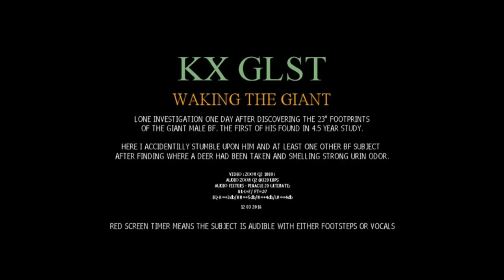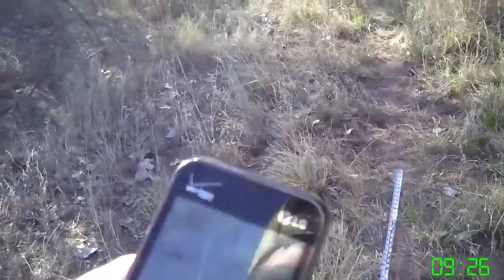KX BIGFOOT - KX-FS-BF-GLST - WAKING THE GIANT - VIDEO OF THE 12' MALE PEEKING 35' AWAY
KX-GLST WAKING THE GIANT - VIDEO OF THE HUGE MALE BIGFOOT (subject A) FROM 35' AWAY... He can be seen watching over the foliage @ 11:12 to 11.40 and 14:11 at a distance of 35'. This is a video compiled from the clips recorded the afternoon I accidentally awoke the giant male at GLST on April 02, 2016. After 4.5 years of study on the that family group we had finally found his footprints for the first time. At over 23" long they were incredible and showed just how big the large male of this group is. The day following the giants footprints discovery, I went back in alone to try to find some prints good enough to cast... As it happens I found much more than just his prints, I found him as well.
 A clear vocal "growl" from him can be heard at 25:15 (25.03 on the screen time stamp). Whenever the timer turns red you hear either footsteps or vocals from the subjects.

I cannot express how scared I was during this Seeing him raise from a lying position and rolling to his feet and hands in an instant of explosive movement was un-comprehensible. My legs tried to run. I had to fight my own body to turn on the camera and proceed.
A follow-up investigation was done the following day also. I need to produce that as well I guess. Also, this was uploaded at 720P but originally taken in 1080P. So maybe I will put together a complete and higher resolution version.
KX RESEARCH VIDEO - NOT FOR ENTERTAINMENT

And for the lack of resource or fossils argument -
I have examined literally thousands of piles of scat. Any given area a particular family occupies becomes quickly littered with scat. Often I find over a dozen piles from a single night and 40 to 60 piles total after three or four days before they move on etc... It is semantics at that point as it proves that some group of very large omnivorous creatures are indeed finding enough food to generate that amount of scat. Enough for a 6-7 subject family group. Making the food point mute, since if whatever these creatures are that are producing it can do it, then so could the Bigfoot species. Straight foreword logic. Either way that is presumptuous and bias making that statement without examination of the habitat. What exact food resource are you regarding to? In order to even make that assumption you have to know what they eat to know if there is enough, as well how far to travel to get it and how much effort it takes to get, then factor the efficiency of the creature and food value of whatever those food resources chosen. In fact, I could take any anthropologist or biologist and show them things to eat they would never consider. Some of this wisdom gleaned from tracking and observing Bigfoot behavior. For instance, you mention meat. But that is not a very good food source by itself. There are many many more high energy foods out there. And how efficient is the creature? A deer is 5 times more efficient than a cow on the same feed. Regardless- A group of mountain gorilla require a 30 sq Km range and they primarily consume leaf vegetation which is hard to digest and does nothing for mobility. The family group at GLST uses a range of twice that at 60 sq km. And they are highly mobile with great efficiency consuming very little leaf vegetation. From hundred's of these subjects scat piles over a 5 year period I know exactly what they consume... and it's almost everything. This range area they occupy has 285 species of vertebrates including deer, mountain lion, porcupine, coyote etc... a myriad array of birds and over 1000 species of insects etc... As well as hundreds of edible plant species include, New Mexico olive, yucca, juniper, pinion and many more including seed grasses. Some of these the highest energy sources on earth... most of which we have found in their scat including porcupine. Not jungle leaves etc... These creatures forage, gather and hunt, both individually and collectively. As well the younger subjects often raid surrounding farms of livestock such as goat, sheep, even horse and cows. They as well raid feeders of seed and we even know which wild bird feeders they were raiding by the mix in their scat. Funny how this valley had enough resources for 600,000 people to be living when Spain rolled up, but now you say there's not enough resources for a family group of 6 to 7 Bigfoot subjects. That doesn't add up!
The genetics have been done, Zoobank genetic library, a listing of the earths flora and fauna has accepted and listed the species - "Homo Sapians Cognatus". This and the fact we and others in these studies now have physical evidence like flesh, hair, saliva, dermal prints, foot prints, hand-prints, finger prints, fecal material, food remnant, bite impressions photographs, etc...and are collecting more all the time of a living species makes the fossil record mute.